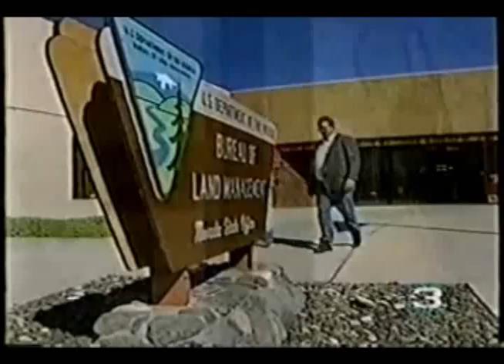Ancient Caucasian Native American Mummy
Who were the earliest Native Americans?  Why is the DNA results suppressed and the fossils hidden?  From Kennewick man, to the Florida Bog mummies, to the Spirit cave Mummy, Caucasian mummies are found all over North and South America thousands of years earlier than any other Native American group (see Haplogroup X).